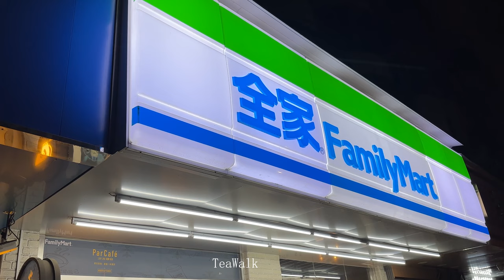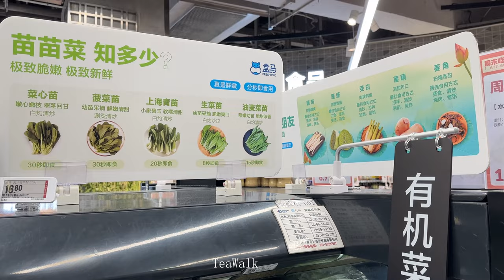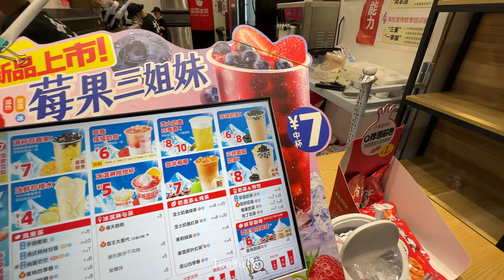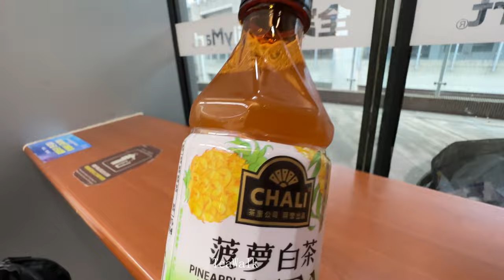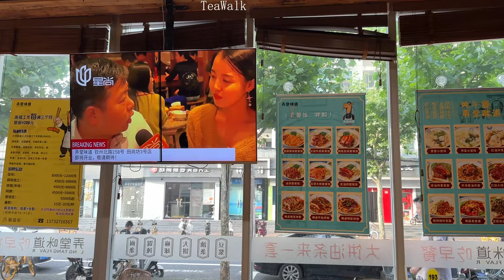Tour Shanghai City Vlog 4K ｜Visit the Family Mart｜Fried dough sticks and soybean milk for breakfast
游览上海 城市 Vlog 4K｜逛全家超市｜早餐店油条豆浆｜徐汇街区｜钦州北路｜盒马鲜生超市

Visit Shanghai City Vlog 4K｜Visiting FamilyMart｜Fresh Dough Sticks and Soy Milk at Breakfast｜Xuhui Street｜Qinzhou North Road｜Hema Fresh Supermarket

The bund｜Drive in Shanghai Tour 4K｜Beiheng Passageway｜Middle Huaihai Road｜City Street｜High rise
外滩｜自驾 上海 游览  4K｜北横通道｜淮海中路｜城市道路｜沿线高楼建筑｜洋房别墅街区
Nanjing Road West｜Walk Tour Shanghai 4K｜PLAZA 66 MaLL｜Maoming road｜Julu road｜Shopping Center
南京西路商圈｜步行 上海 4K｜恒隆广场 66｜茂名北路步行街｜巨鹿路｜淮海中路｜安义路
Nanjing West Road｜Walking Shanghai Downtown 4K｜ Huaihai Road｜Daxue Road｜Jianguo West Road
Huaihai Road｜Walking Shanghai City 4K｜Nanjing West Road｜Hongkou District｜Sichuan North Road
Drive Shanghai Downtown 4K｜the Bund｜Fuzhou road｜Fuxing road Residence｜Jing an Street
开车 上海市区道路 4K｜外滩｜ 福州路｜复兴中路西路｜老洋房历史文化街区｜万航渡路
The Bund Suzhou River｜Walk in Shanghai Downtown Metro 4K｜Locke Bund｜Historic Buildings｜Nanjing
Night Tour Walking Shanghai 4K｜West Nanjing Road｜Meilong town square｜Isetan Department Store
夜晚 游览上海 步行 4K｜南京西路｜茂名北路｜丰盛里 张园｜梅陇镇广场 伊势丹百货商场
Nanjing Road West ｜Walk in Shanghai City Metro Vlog 4K｜Xintiandi｜Julu Road｜FOUND 158｜Jingan Villa
Hengshan Road｜Tour Shanghai City 4K｜Fuxing Road｜Sichuan Road｜house block ｜Sinan Mansion